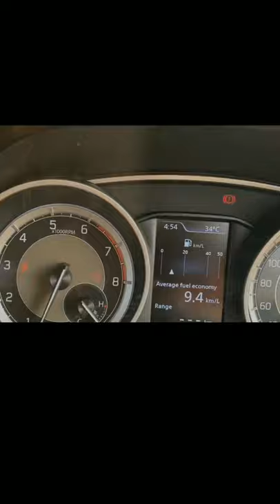Maruti Suzuki Dezire.